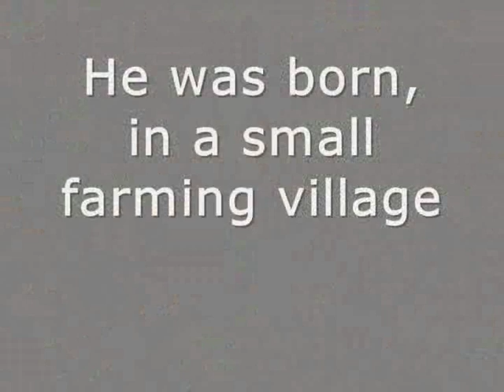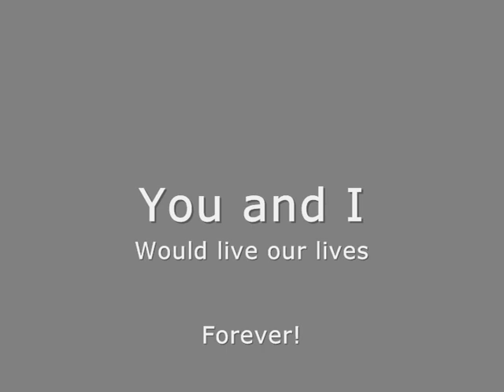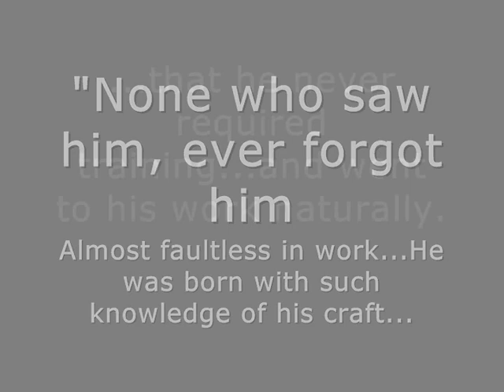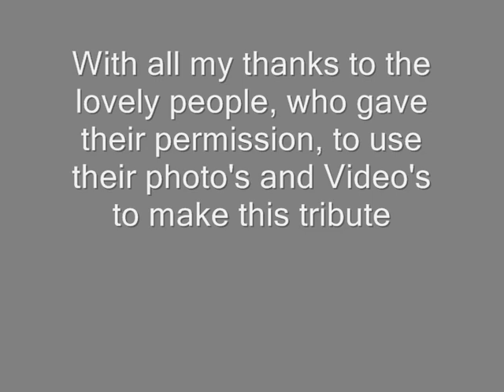Tribute to the Collie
Campaign to raise awareness of Adam Telfer and his Legacy...the Border Collie